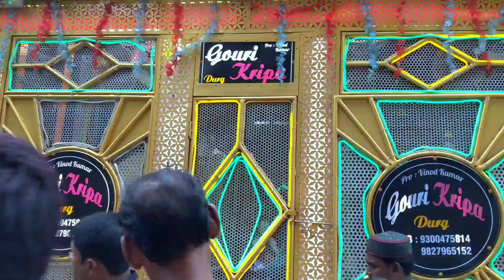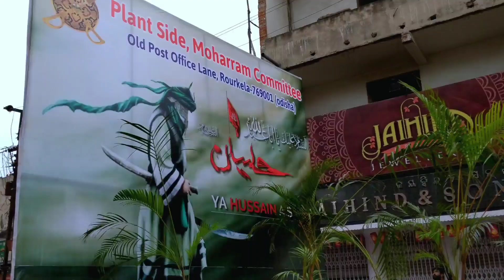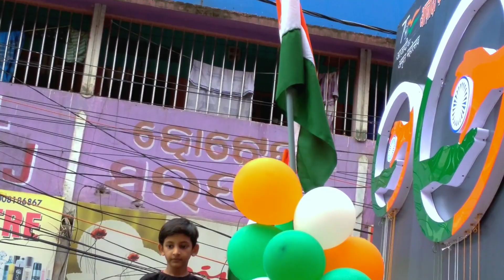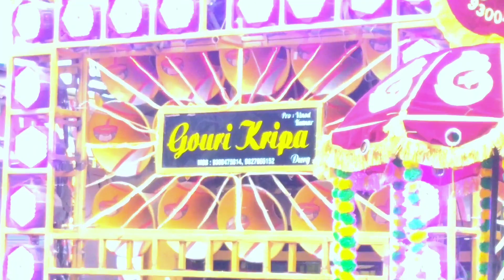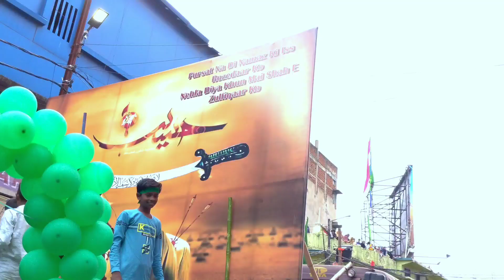muharram rourkela 2022||muharram nala road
rourkela muharram,
gaya muharram 2022,
rourkela,
rourkela moharram,

muharram naat status
muharram 2022
muharram naat
muharram status 2022
muharram qawwali
muharram status
muharram status song
muharram status song dj
Nicco Park kolkata | India First Amusement Park Nicco Park Kolkata tour 2022 निको पार्क
Nicco Park Water Park Kolkata All Water Ride Full Video | Wet o wild kolkata Tour
Rourkela Waterfall, Gutiarha Waterfall, Rourkela Vlog, Washimrkl Vloger, Popat Gaya
Science City Kolkata 2022 | All Show Details | Ticket Price | Do's & Dont's
KOEL RIVER  bridge ||rourkela best place||washimrkl vloger
NEW BRAHMANI BRIDGE PANPOSH ROURKELA, TARKERA DAM ,ROURKELA VLOG , MRM VLOGS
Panposh Hockey Stadium ,Oldest Hockey, Stadium In Rourkela,
rourkela,
science city,
rourkela new park,
nicco park kolkata,
rourkela waterfall,
rourkela new project park,rourkela best place, washimrkl vloger,

My Firs"
Vlog
Description
MYFIRSRVLOG,how to vlog,my first vlog,my first vlog
today,my first vlog my first vlog